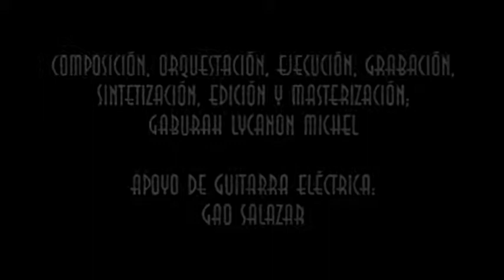El Arco de Artemisa - Main Theme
El ensamble principal de la banda sonora de "El Arco de Artemisa". En esta pieza de 17:55 minutos se halla todo el leitmotiv musical de la obra literaria hasta la fecha.